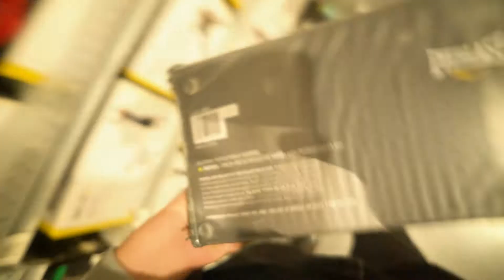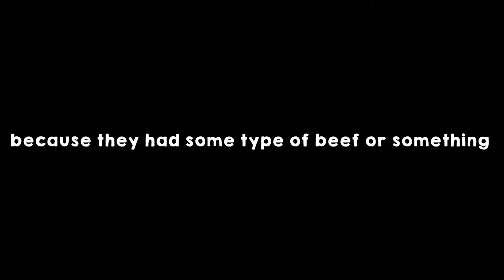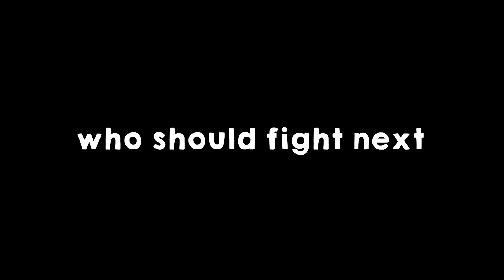WATCH THIS INSTEAD OF THE JAKE PAUL FIGHT!!!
The fight in this video is probably gonna be better then the fight in jake paul vs tyron woodly

jake paul vs tyron woodly free live stream, jake paul vs tyron woodly live stream. jake paul vs tyron woodly free full live stream. jake paul vs tyron woodly full fight
jake paul vs tyron woodly free full fight
jake paul vs tyron woodly free